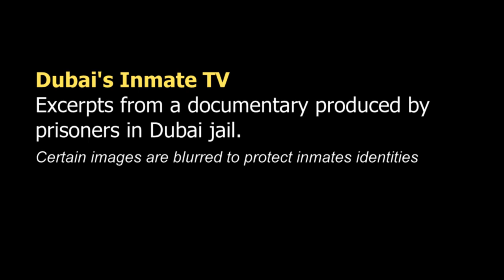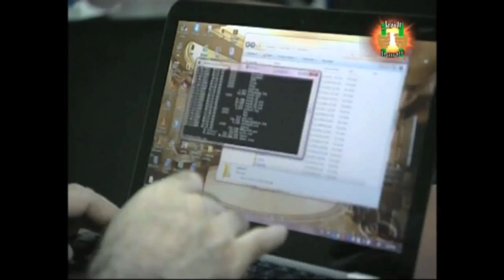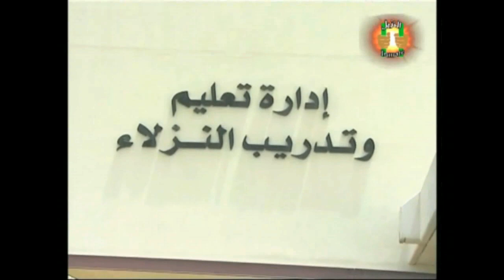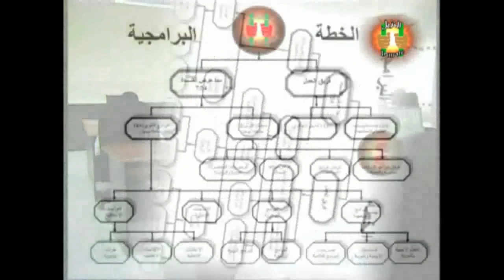Dubai prisoners produce their own TV channel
Dubai prisoners produce their own TV channel. Excerpts from a documentary filmed and produced entirely by prisoners in Dubai jail, showcasing how inmates are developing their media skills by producing video and audio content for their very own in-house television channel.